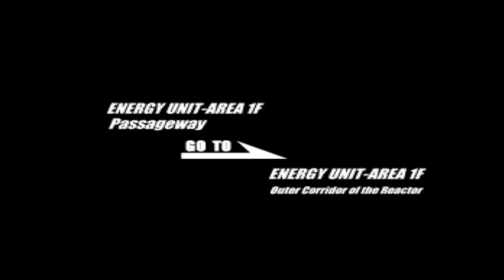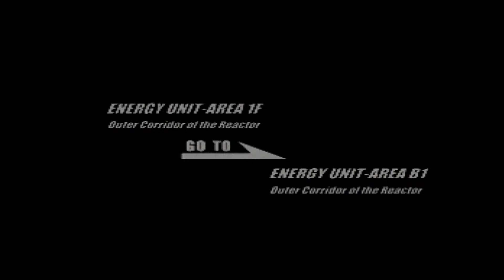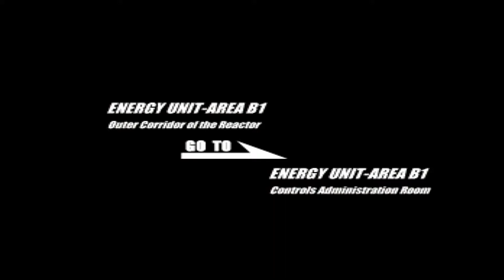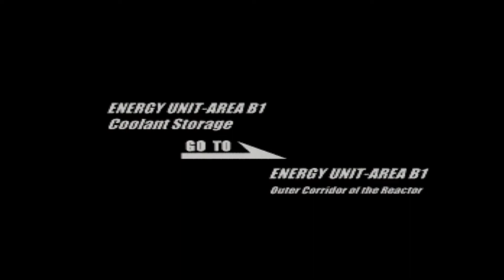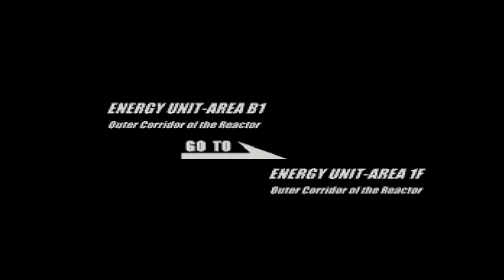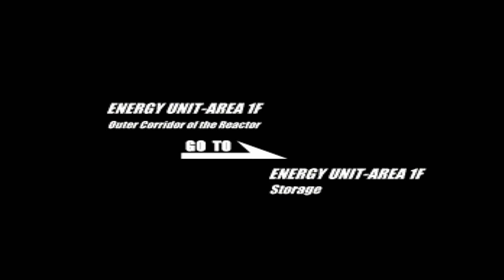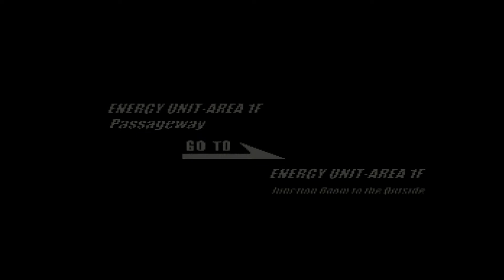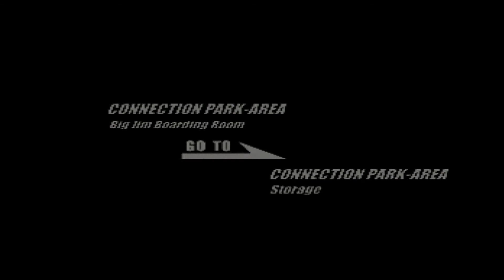Deep Fear Playthrough Sega Saturn PAL Part 14 (No Commentary Gameplay) HD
PART #14 of my playthrough of Deep Fear (Sega Saturn PAL). No Commentary Gameplay. Now on disc 2 of the game.
Deep Fear was the last game released for Sega Saturn in Europe and in my opinion is a great game. The voice acting could be better but apart from this I really like the rest. Great music by Kenji Kawai!

Recorded with Avermedia Live Gamer Portable directly from the Sega Saturn. Full HD.